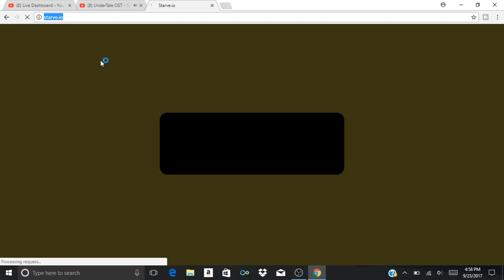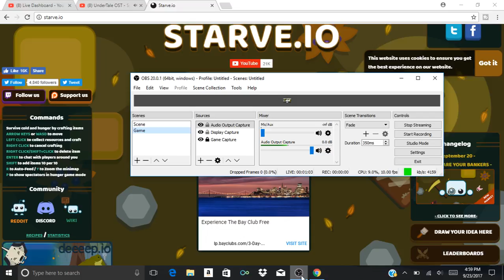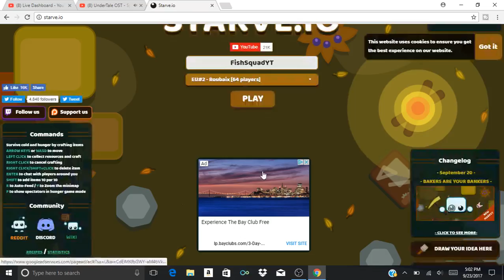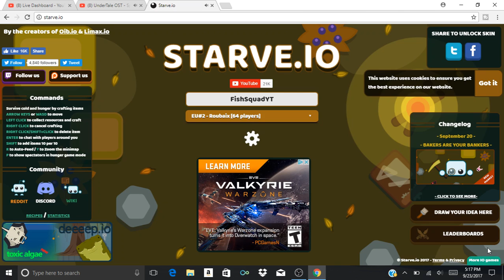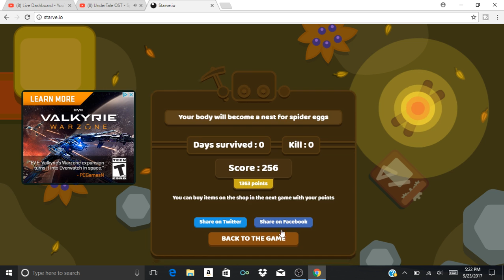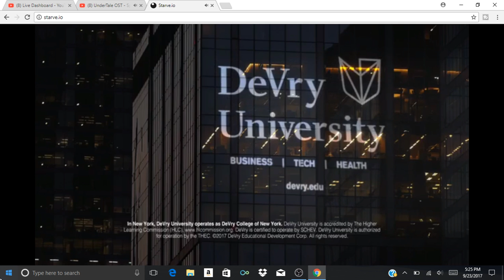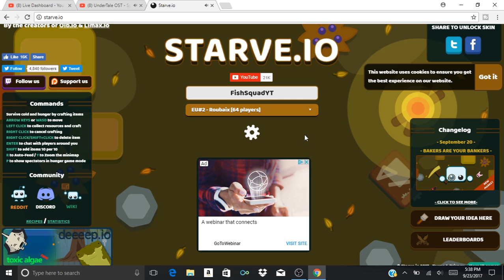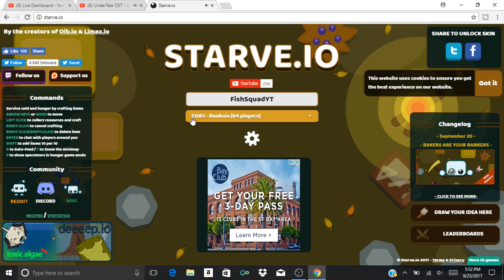Noob plays his first game of starve.io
Be Sure To Check Out My Terraria Series: Terraria Lets Play 1.3.5.3 Episode 1 - Terraria is a strange place